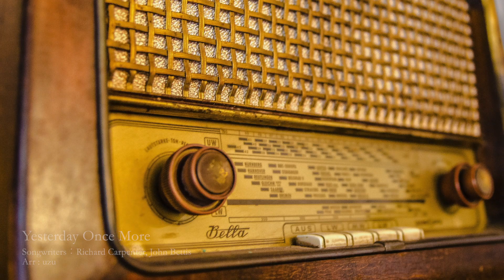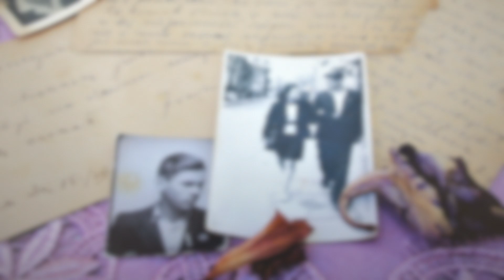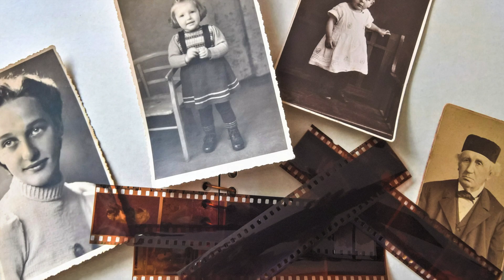Yesterday once more [6sax]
Yesterday once more［サックス６重奏］

作詞 作曲：リチャード・カーペンター、ジョン・ベティス
編曲：uzu

［サックス六重奏］
　ソプラノ サクソフォン
　アルト　 サクソフォン
　テナー　 サクソフォン　１｜２
　バリトン サクソフォン　１｜２

■ サックス教室　生徒募集中
　大阪（堺｜和泉｜岸和田）

■ サックスアンサンブル メンバー募集中

サックス アンサンブル　アポイオ（大阪｜堺）

イエスタデイ・ワンス・モア